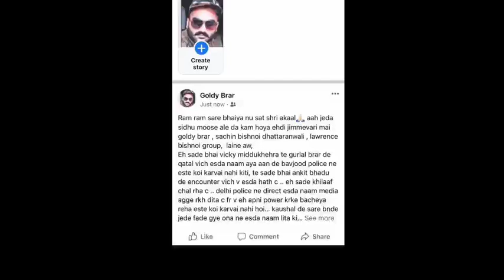चश्मदीद का बियान आया साहमने | Sidhu Moosewala Case में मौके पर माजूद आया साहमने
supernews24x7 supernews super news 24x7 24x7 चश्मदीद का बियान आया साहमने | Sidhu Moosewala Case में मौके पर माजूद आया साहमने चश्मदीद का बियान आया साहमने | Sidhu Moosewala Case में मौके पर माजूद आया साहमने चश्मदीद का बियान आया साहमने | Sidhu Moosewala Case में मौके पर माजूद आया साहमने चश्मदीद का बियान आया साहमने | Sidhu Moosewala Case में मौके पर माजूद आया साहमने eyewitness in sidhumoosewala case